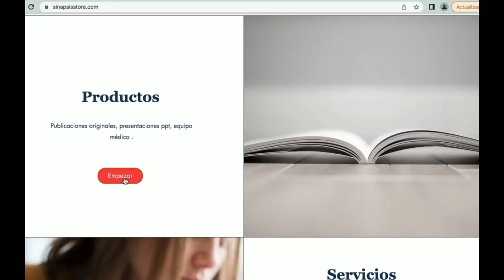5 infecciones por hongos que atemorizan a los doctores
En este video revisamos las peores, más mortales y más temibles infecciones por hongos como la infección por cándida auris y otros tipos de cándida.